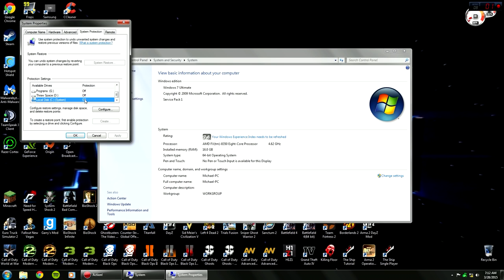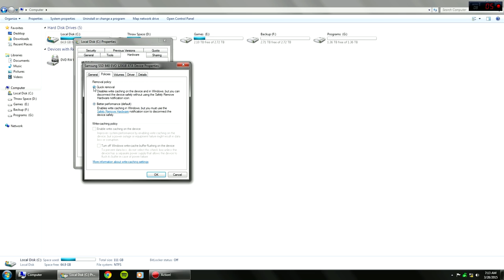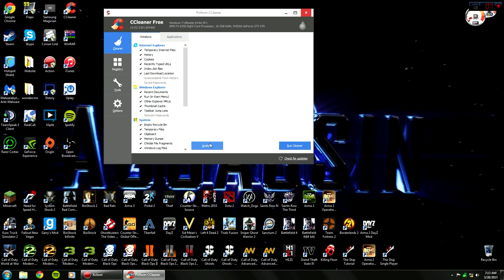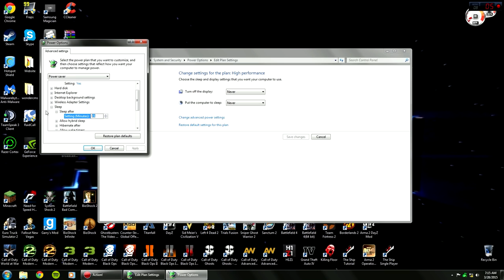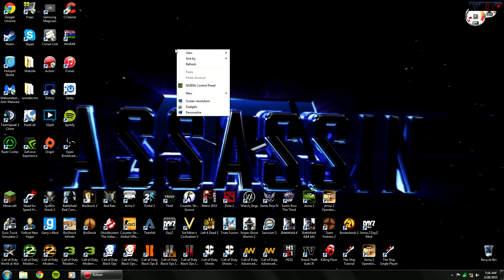How to Optimize Windows 7 For Gaming! (Maximum Performance)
Hey guys! Hoped you enjoyed this gameplay and clip :D
If your interested in watching me live stream, click the link below to go to my channel and hit the follow button. I will normally tweet out when I go live. Hope to see some of you guys in the chat sometime!